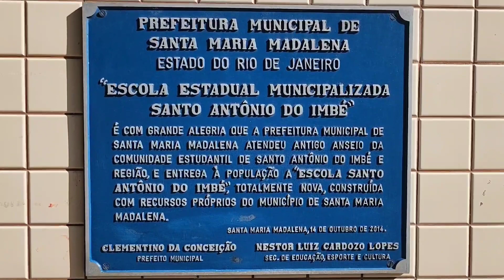CAMINHADA CÍVICO-ESCOLAR EM SANTO ANTÔNIO DO IMBÉ. SANTA MARIA MADALENA RJ. 13 DE JUNHO DE 2022.